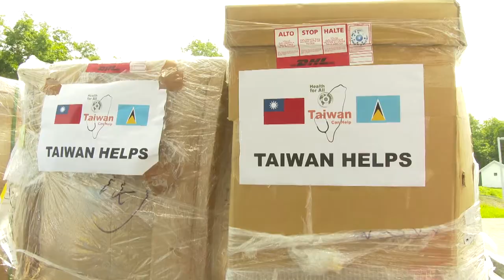Health report: Taiwan donates ventilators and test kits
Prime Minister of Saint Lucia Hon. Allen Chastanet has expressed appreciation for the diplomatic relations between Taiwan and Saint Lucia.
The Government of the Republic of China (Taiwan) made a donation of four ventilators and 3000 antibody rapid test kits earlier this week at the Owen King Hospital.
“Probably one of the most difficult things to get hold of at this particular time is a ventilator, and that is what makes this gift extremely special," he said.
Minister for Health Sen. Hon. Mary Isaac also expressed gratitude.
“Taiwan's assistance is present with many projects in almost all areas of development in Saint Lucia, and we are very grateful for it as they truly address the challenges that we face in our country.”